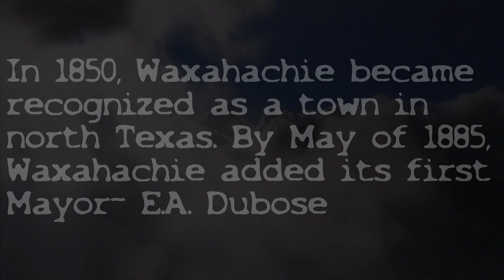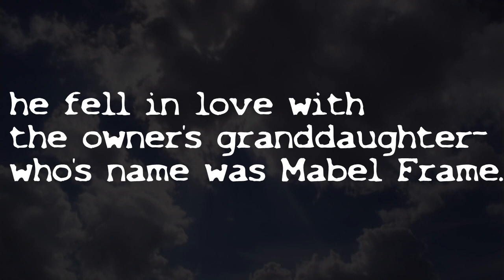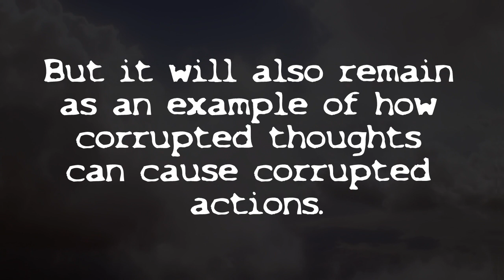The Legend of the Waxahachie Courthouse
Project over The Legend of the Ellis County Courthouse